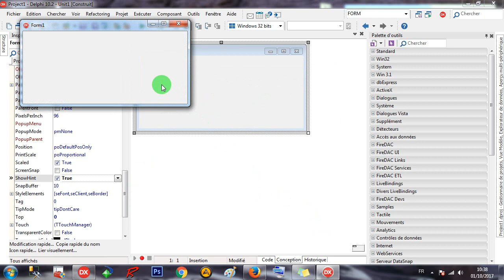Rad Studio Delphi 001 - Form - 004 Hint / ShowHint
AR : ملحوظة في النموذج
FR : Montrer un indice sous forme
EN : show hint in form